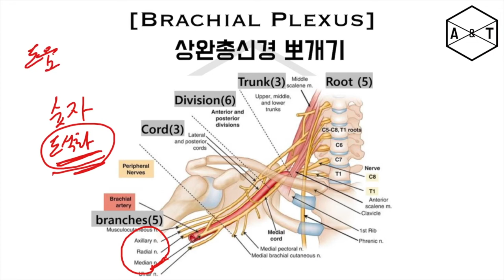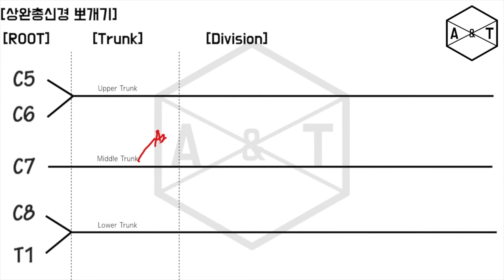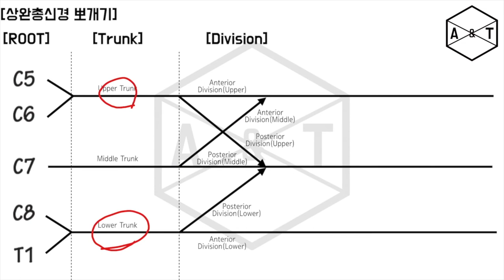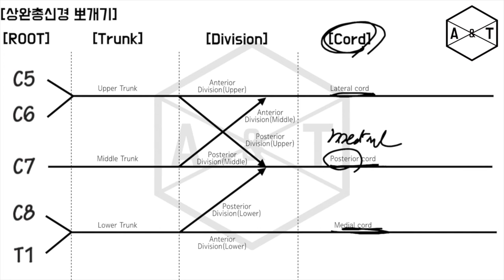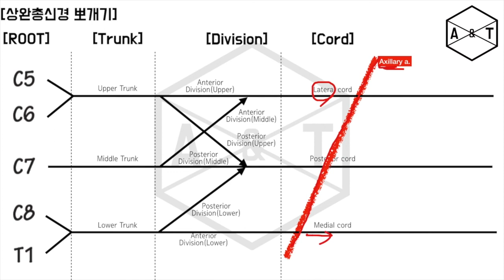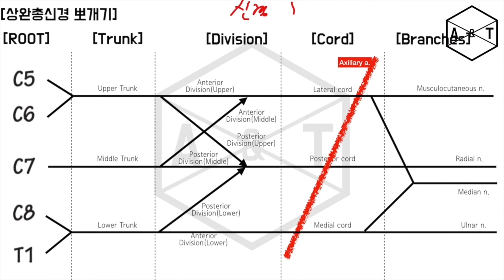[상지신경, 어떻게 간단하게 외울 수 있을까?]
해부학 공부를 하시다면 한 가지 어려운 부분을 접하게 되는데요. 바로 “신경”입니다. 신경이 수없이 많이 존재하기 때문에 신경들을 외우는 것이 쉬운 일이 아닙니다. 하지만 그럼에도 신경을 배워야하는 이유는 움직임을 가르치거나 배우는데 있어 신경이라는 시스템이 상당히 중요하기 때문입니다.

신경을 조금이라도 쉽게 이해하고 외우기 위해서 신경길을 “도식화”하여 외우는 것을 추천드립니다. 어떻게 해야하는지는 영상에 간략하게 나옵니다.